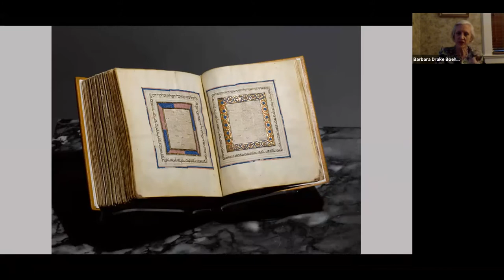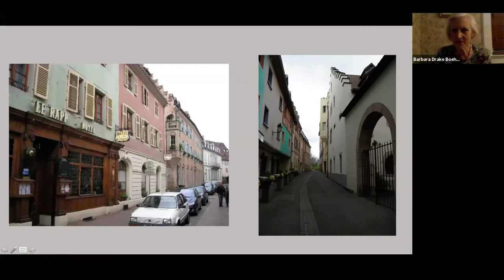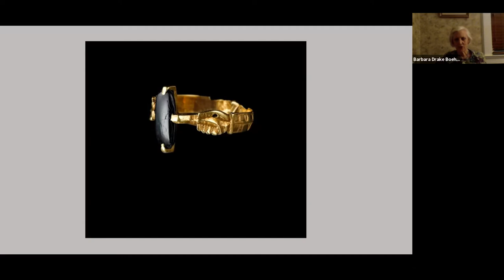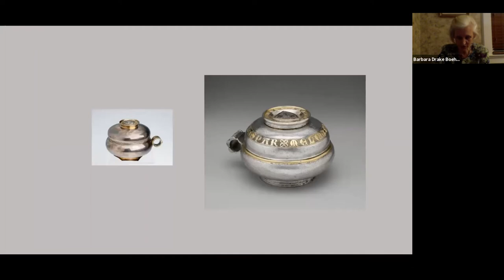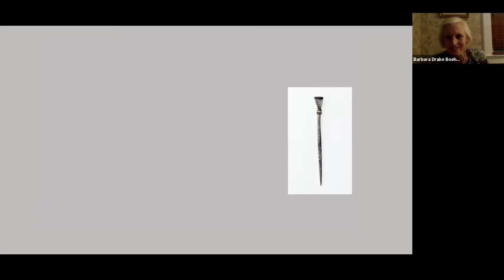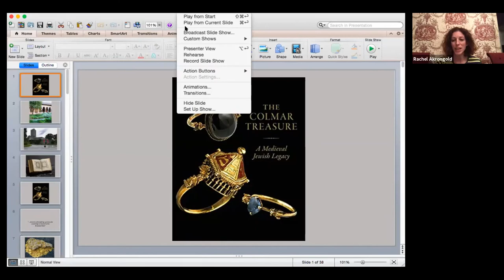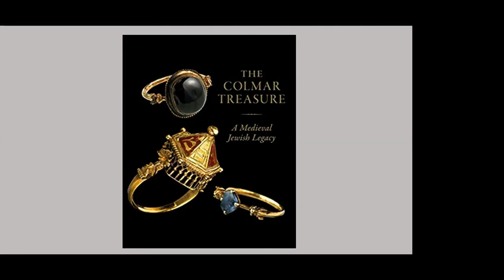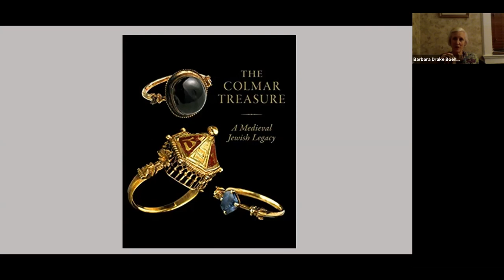The Colmar Treasure: Showcasing Jewish Artistic Heritage at The Cloisters with Barbara Drake Boehm